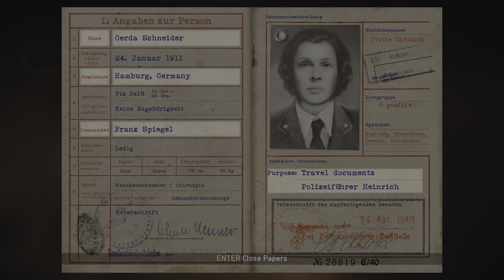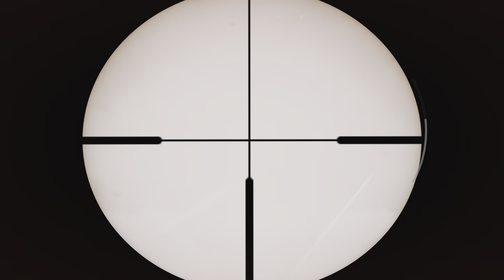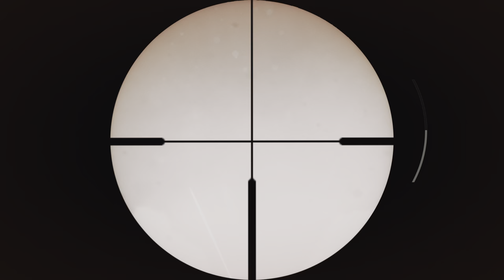Call of Duty®: WWII | Campaign | Mission 5: Liberation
Vivian drives Crowley and Rousseau in front of the Police Prefecture in Paris, which is a Gestapo headquarters. Crowley, disguised as an officer gives Rousseau papers of Gerda Schneider, a German auxiliary who was supposed to bring travel documents to Heinrich, for his travel back to Berlin. Her mission is to find a S.O.E. contact Fischer, also disguised as an officer, and make a briefcase swap so that Rousseau can get explosives Fischer had stolen from the ammo shelter in the headquarters. The explosives will the be used to blow the gates so that infantry can liberate the headquarters.

Rousseau enters the building and talks to German officers, mentioning the resistance's pass phrase "Verlaine" in each conversation to see which one is Fischer. She eventually finds Fischer, who takes her to a unoccupied office, and she tells him that she is ready to make the exchange, but Fischer informs her that he is being watched by the Gestapo. He tells her to meet him in the war room and to go through Heinrich's office to avoid security clearance checkpoints. She sneaks into his office and is about open the window, when Heinrich enters his office. She sees him and sticks with her cover story. Heinrich, however, knows who she truly is and gloats over killing her family. He then attempts to kill her, throwing her to the floor and punching her before Rousseau is able to fatally stab him with shards of the water pitcher.

She later meets Fischer in the war room to exchange briefcase of her fake travel documents with his explosives in the war room. A soldier who is about to arrest for the theft decides to point out Fischer in the war room. The Gestapo arrives and attacks Fischer, who desperately tries to convince them he is innocent and  they take him away as a prisoner. As Rousseau leaves the headquarters goes under lock down due to her killing Heinrich, and Fischer was compromised as the officer who stole the explosives. Rousseau escapes to the hall where an Gestapo officer stops her and wants to check her briefcase. Due to her being reluctant to give the briefcase with explosives, the officer threatens her and orders her to give it immediately, after which Crowley intervenes and stabs him to death, quickly taking his body to a nearby room. Through the room they reach the compound full of vehicles, where they reach both north and shouth gate. Rousseau sneaks past German guards and places explosives on the gates.

Once the explosives are detonated and gates blown off, the entire German army near the headquarters is alerted, and from the south, French resistance troops and Turner's platoon make the push throughs Parisian streets to the headquarters building. As they enter the building, most of German soldiers inside the compund surrender to the resistance. Finally, Turner's platoon reunites with Crowley. Crowley gives Daniels a shotgun, and together with Zussman they sweep the interior of the headquarters. Along with the resistance, Daniels and Zussman set up defensive position in the headquarters, as Wehrmacht begins a counterattack across Seine river from the north. When the last halftrack attacking the garrison is destroyed, Germans start retreating. The French resistance starts celebrating, launching fireworks and waving French flags. Paris is liberated. And the liberation is commenced over.

🖥️ PC Specs
GPU: NVIDIA GeForce RTX 3070
CPU: 12th Gen Intel(R) Core(TM) i7-12700K
Memory: 16 GB RAM (15.79 GB RAM usable)
Current resolution: 1920 x 1080, 240Hz
Operating system: Windows 11 Pro